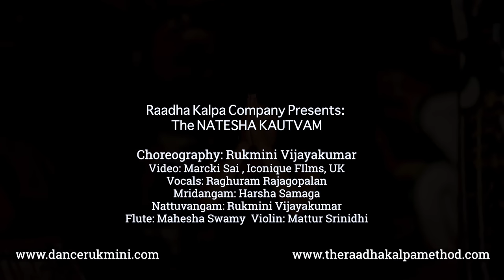Natesha Kautvam: Rukmini Vijayakumar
If you would like this choreography, the Raadha Kalpa method, online program has instructions.

The Raadha Kalpa Dance Company presents:
The Natesha Kautvam

Kautvams are traditionally performed as invocatory pieces in Bharatanatyam performances. They have acombination of verbal syllables, shollukattu and verses that are in praise of the deity. This kautvam is in praise of lord Nataraja.

Produced by:
Raadha Kalpa Dance Company

Choreographed  and performed by:
Rukmini Vijayakumar

VIDEO CREDITS
Marcki Sai (Iconique Films UK)

MUSIC CREDITS
Produced by: Raadha Kalpa Dance company
Composed by: Tanjore Quartet
Music arrangement & Vocals: Raghuram Rajgopalan
Violin: Mattur Srinidhi
Flute: Mahesha Swamy
Mridangam: Harsha Samaga
Recorded in: Prabhat Studios